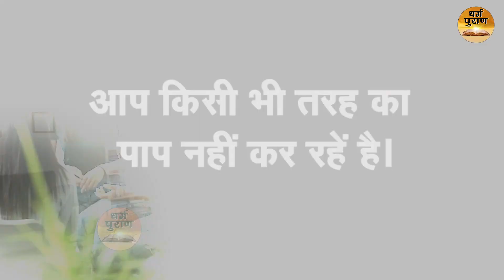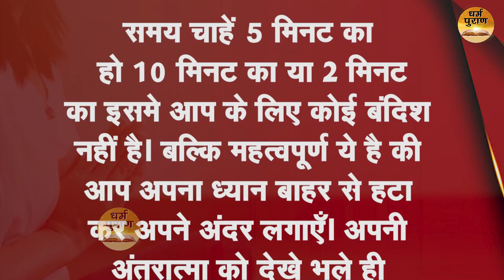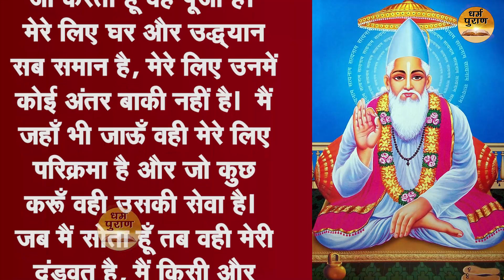क्या भोजन करने के बाद की पूजा भगवान स्वीकार करते हैं ? | Dharam Puran...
Dharm Puran presents क्या भोजन करने के बाद की पूजा भगवान स्वीकार करते हैं ? | Dharam Puran...

Label - Dharm Puran